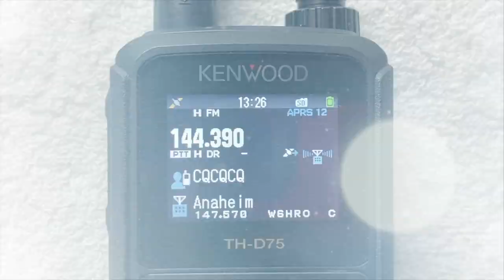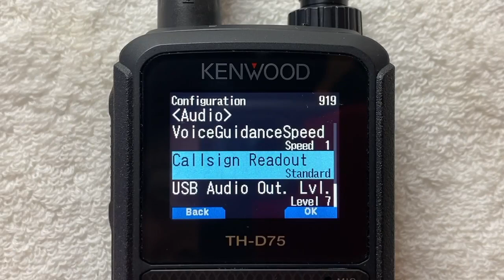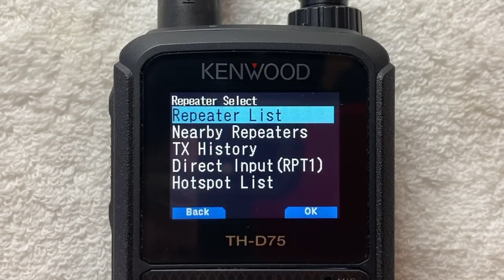TH- D75A Voice Guidance Samples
The new Kenwood TH-D75A will have over 700 voice guidance prompts here are a few samples.